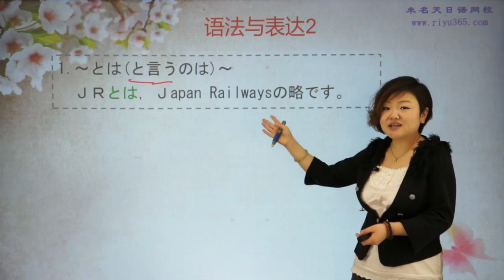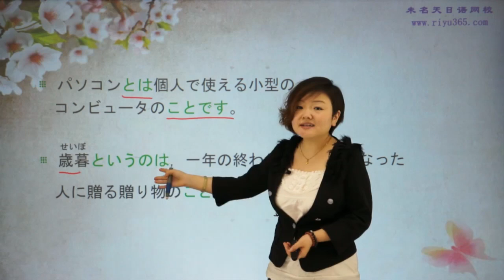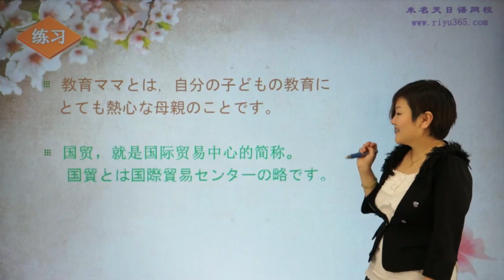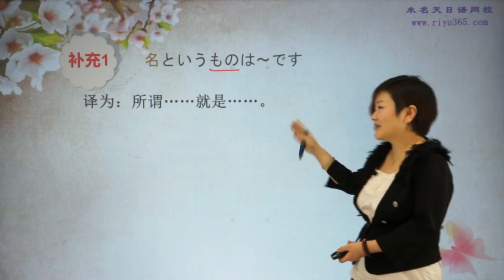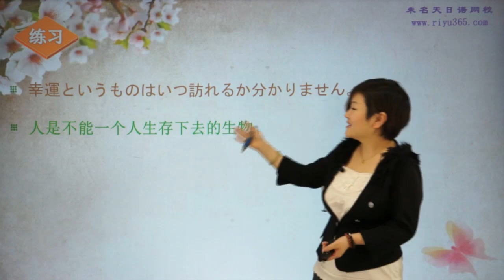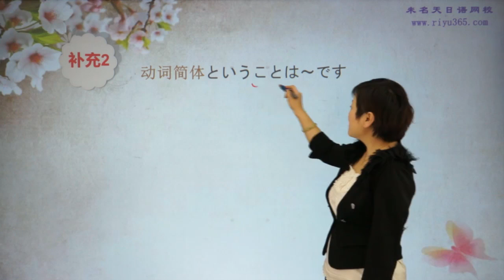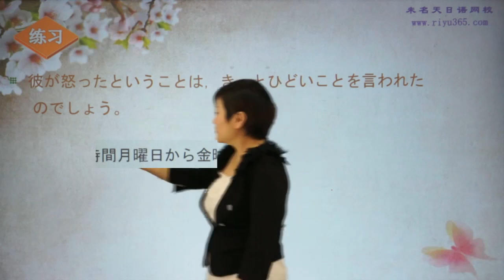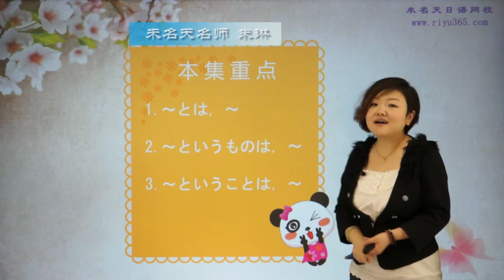朱老师【新标日中上 】1 6